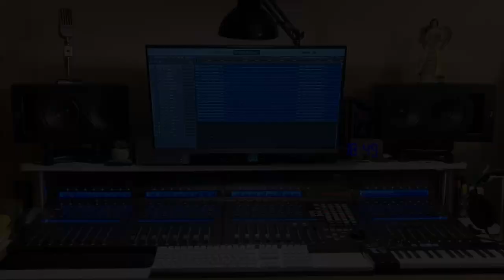Watch Me Mix, Ep.9 : Queen - I Want It All, from the 18-track stems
Queen - I Want It All - Mixed on a motorised 32 track DAW controller

This video is for edutainment purposes only.
I willingly accept I will not monetise this video
nor financially profit from it in any way.